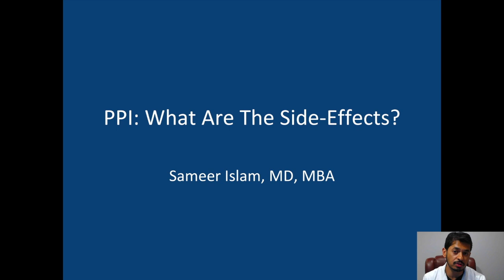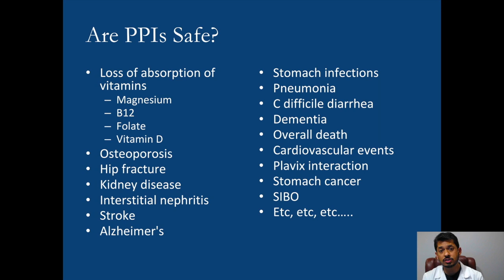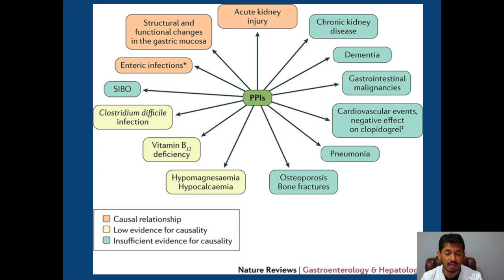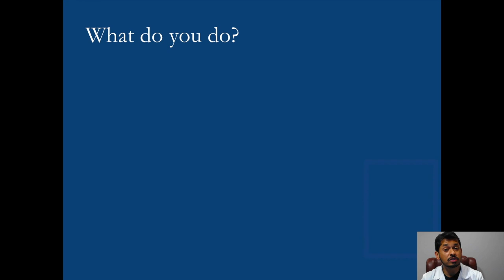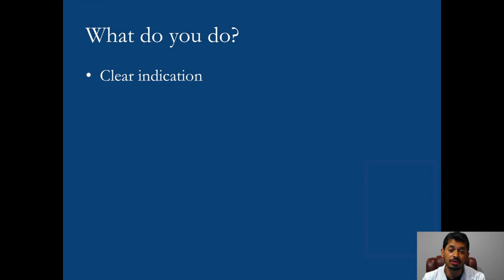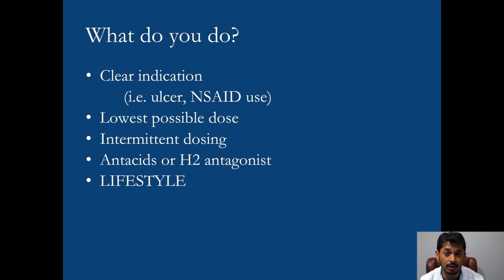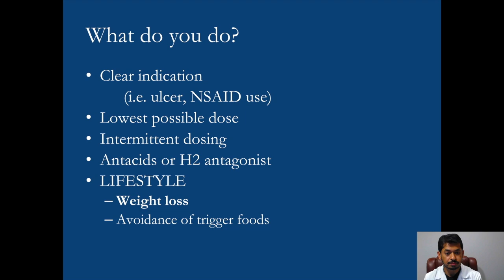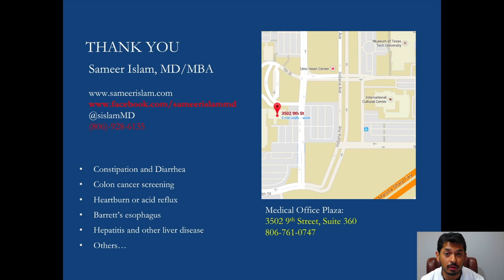Side Effects of PPI or Acid-reducing Medications || Health Tips 2019